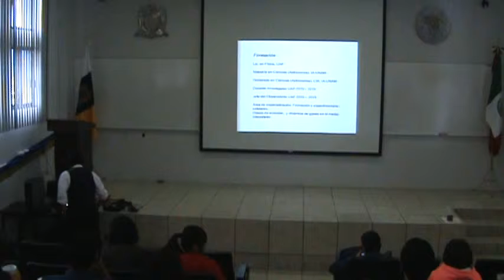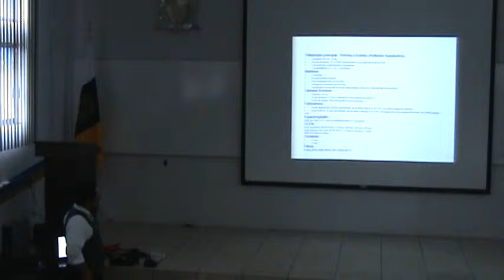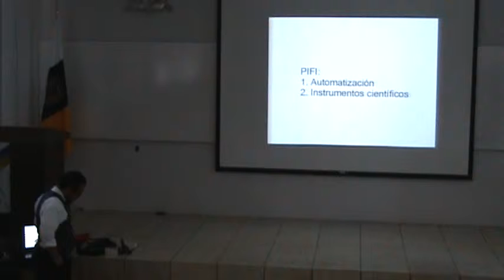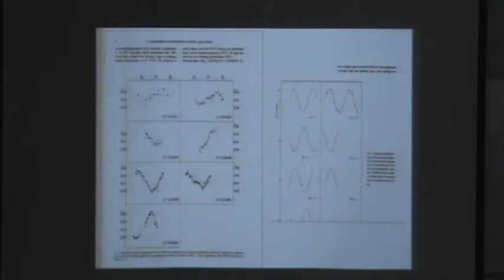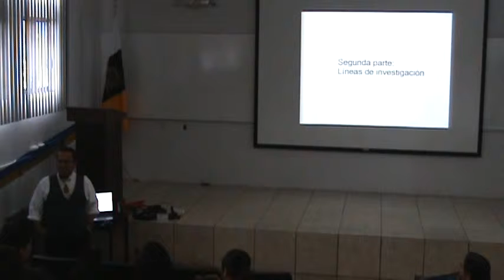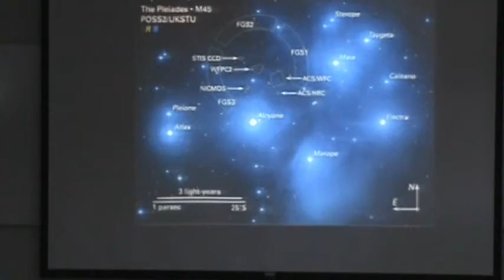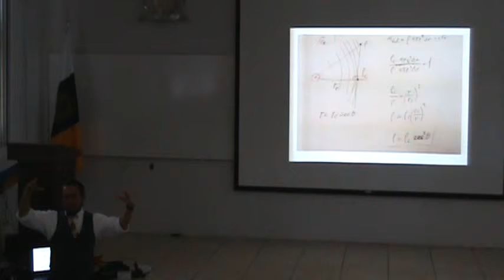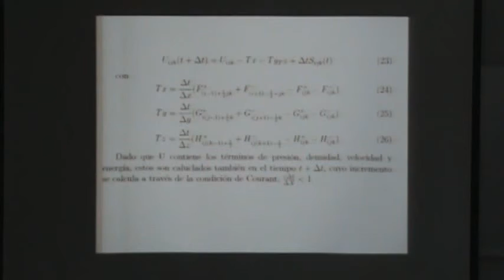"Astrofísica en la UAF" Seminario